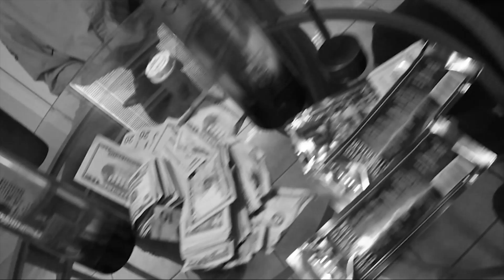Manski - Jack of All Trades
Diamond Boyz Ent.